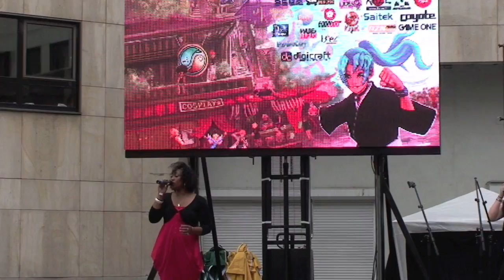Epitanime 2009 concours de chant BoA